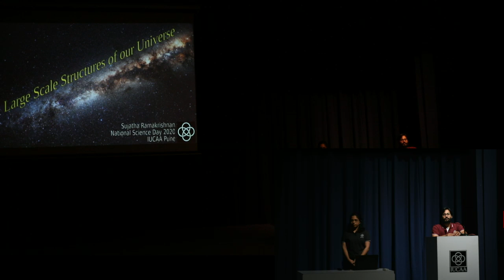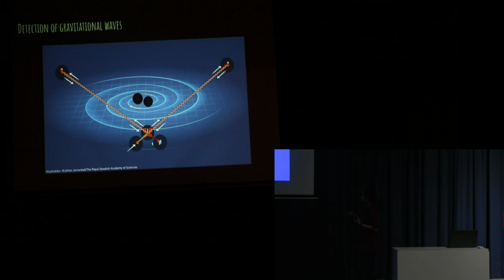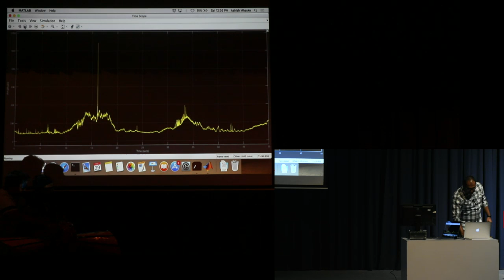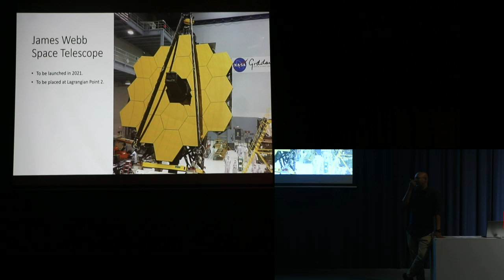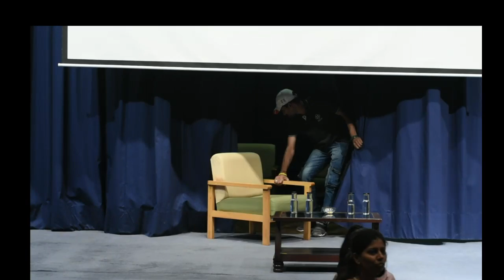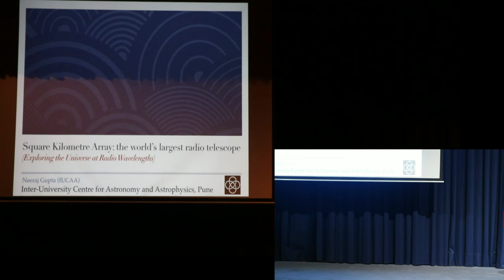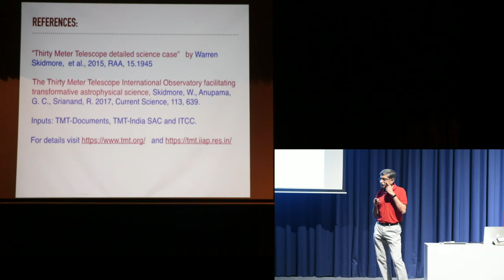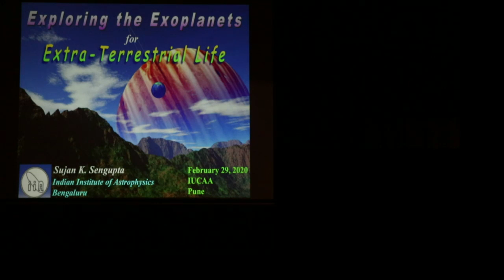National Science Day (29 February 2020)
Chandrasekhar auditorium talks*
Short talks by astrophysicists (20 min each)

29th February 2020

10:30 am  Cosmology by Sujatha Ramakrishnan

11:10 am  Gravitational Waves by Vaishak Prasad

11:50 am  Next-generation Radio Astronomy by Pratik Dabhade & Ashish Mhaske (earphones reccomended)

01:00 pm  Astronomy Films ________________________________________________________________

2:00 pm* “Ask a Scientist”: Q&A with J.V. Narlikar & Somak Raychaudhury

3:15-5:00PM*: Special themed talks - "Astronomy visions for the next decade "

Speakers:  Gulab Dewangan, Neeraj Gupta, R. Srianand Giles Hammond